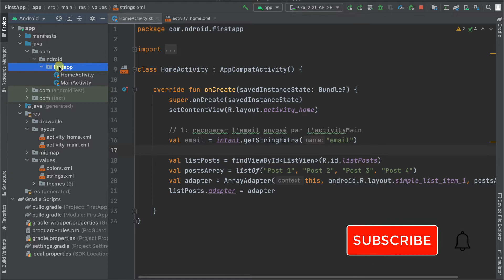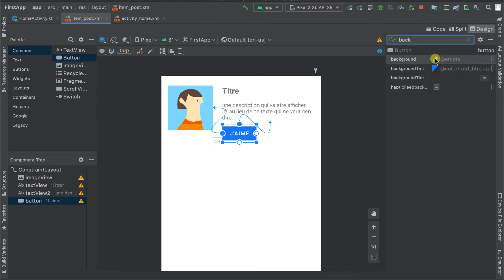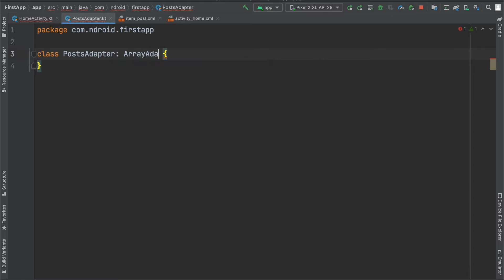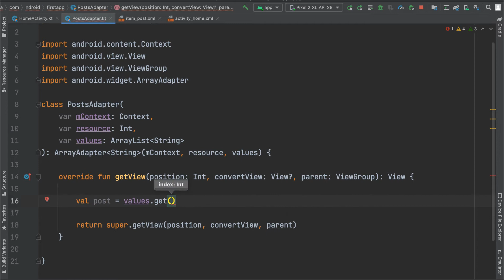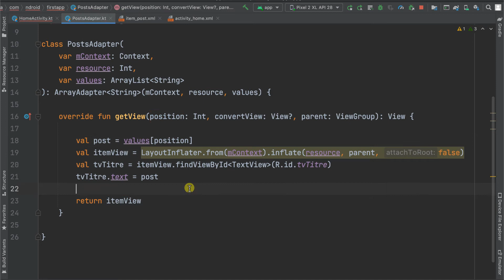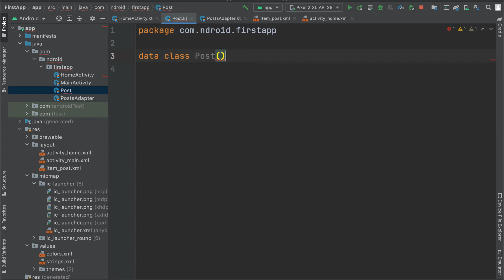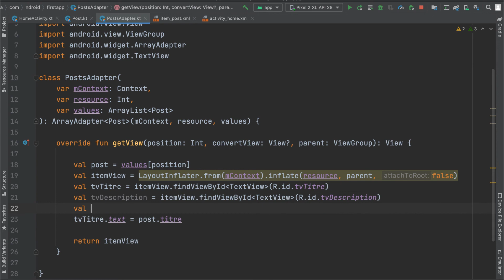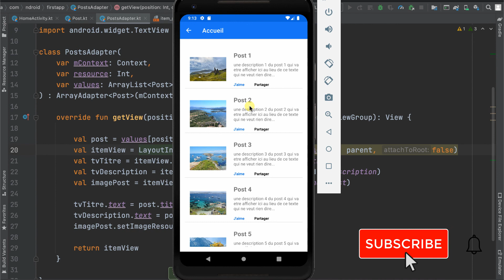#12 Formation Développeur Android - ListView avec Adapter personnalisé (Part 2)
Tutoriel programmation des applications mobile Android en français.
Cette vidéo est la suite de notre formation complète en développement des applications mobile pour Android avec Kotlin.
Dans cette vidéo, vous allez apprendre  à créer une listview et d'afficher plusieurs éléments dans une seule liste.
- créer une listview en android studio,
- ArrayAdapter personnalisé,
- simple_list_item1,

Si vous n'avez pas encore une idée sur le langage de programmation Kotlin, je vous conseille de suivre ma formation complète pour apprendre kotlin en français :